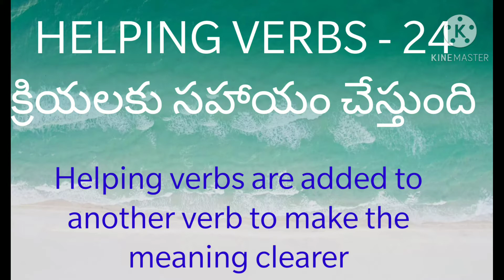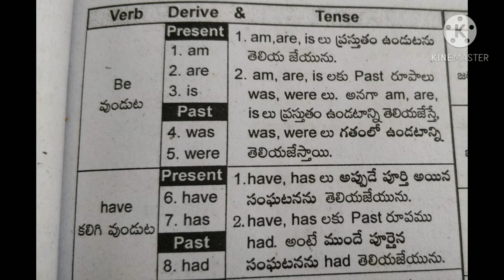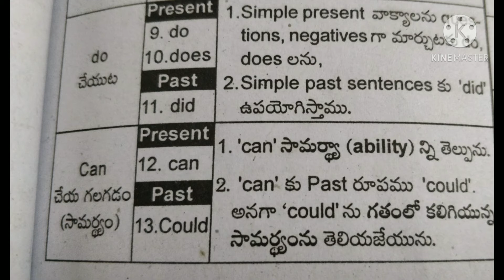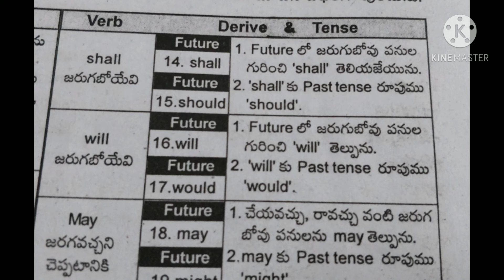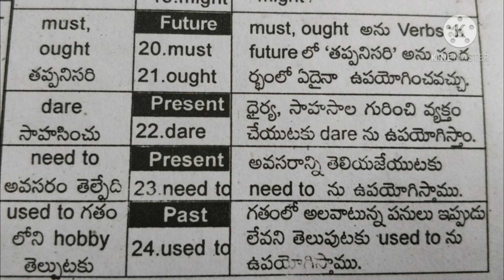Auxiliary verbs పనికి సహాయం చేస్తుంది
Helping verbs usage in tensewise
auxiliary verbs in telugu